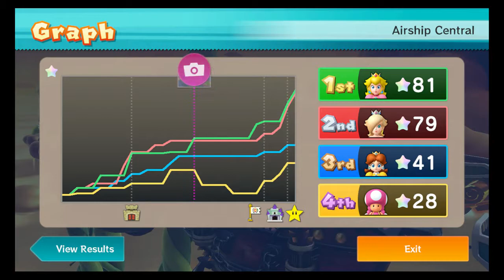Mario party 10 part 2.